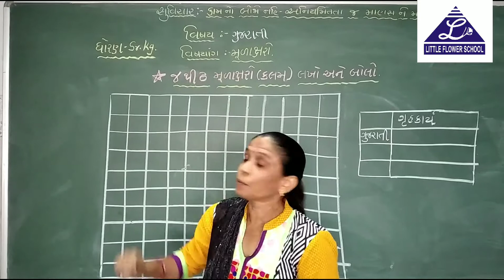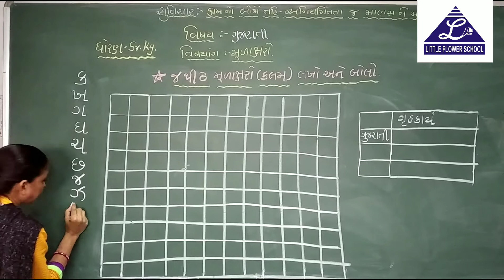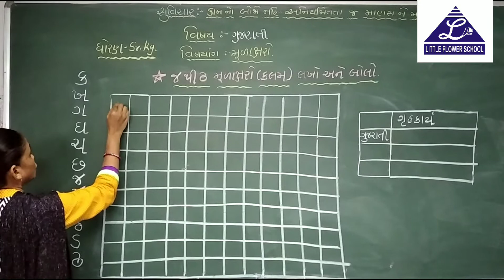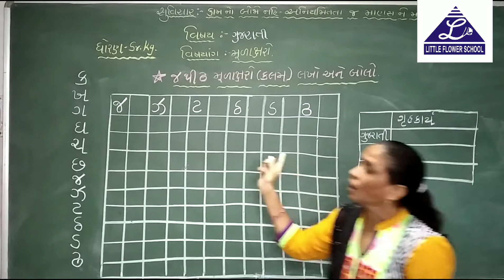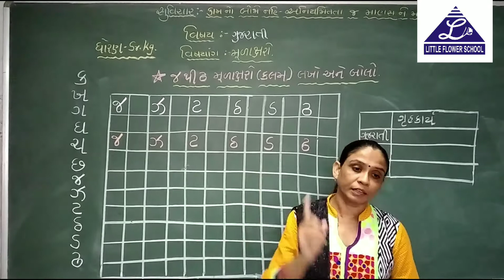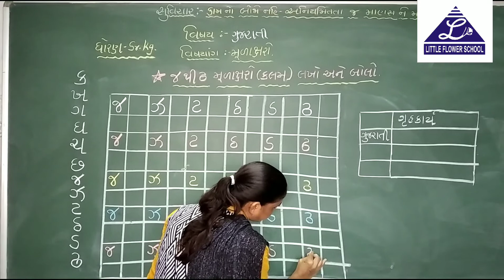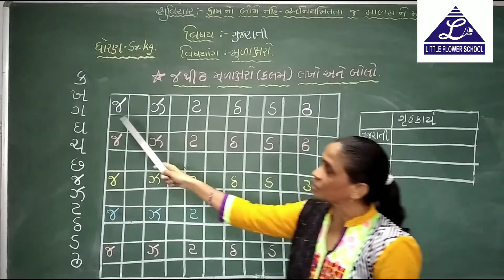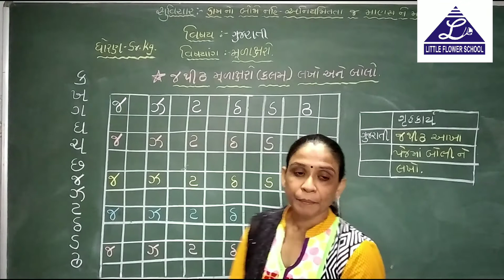G.M Sr.kg Gujarati 25-6-2020